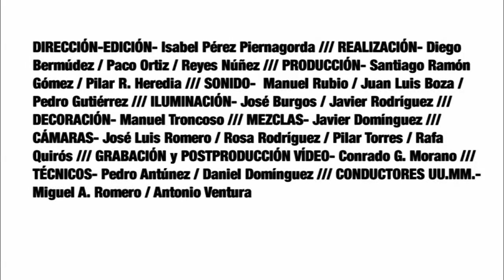Al Sur Conciertos | Amante Laffón, Sevilla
El cuarteto ‘Amante Laffón’ acude a “Al Sur Conciertos” para presentar parte de su recién estrenado álbum "Reflexiones breves sobre asuntos largos", un LP con el que los sevillanos dan carpetazo a su etapa anterior como ‘Depitillos’ para renacer despojados de prejuicios y dispuestos a reventar todas las costuras y encorsetamientos, gracias fundamentalmente a la labor de su productor Juanma García a quien le deben este cambio de actitud estética.

Puedes ver el programa más reciente y los demás, en la web de Al Sur Conciertos